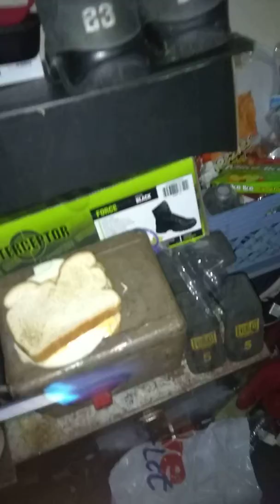Making a grilled cheese sandwich with a blowtorch